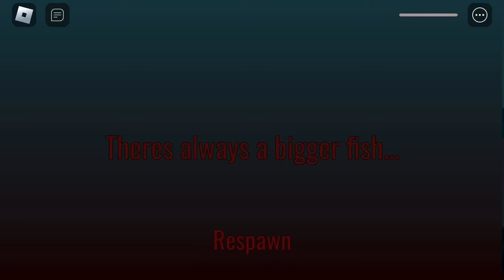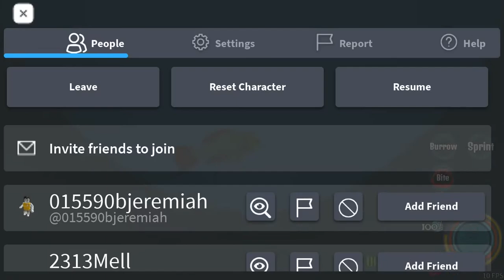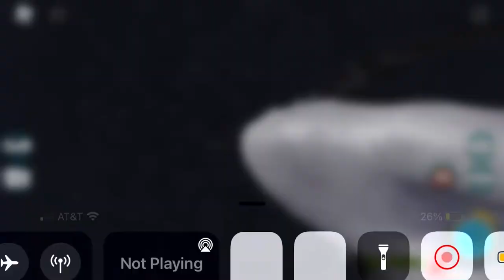Blue parrot fish update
This content is from oceanic